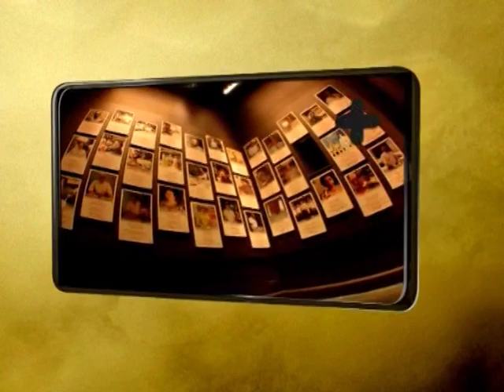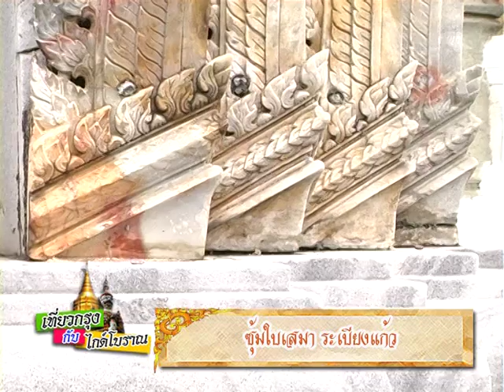รายการเที่ยวกรุงกับไกด์โบราณ - วัดอรุณราชวรารามราชวรมหาวิหาร 02